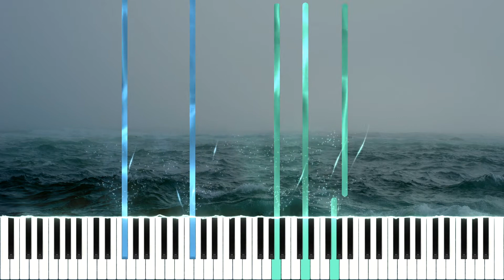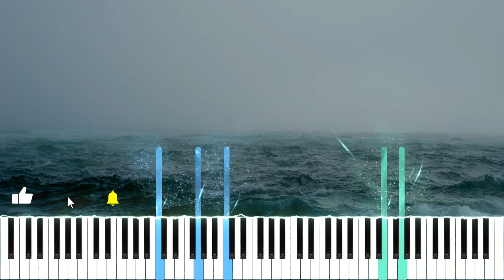Billie Eilish - Happier Than Ever - Piano Tutorial (Piano Cover + Sheets)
If you enjoyed my piano cover, I'd love if you could hit "like", and if you want to know when I'm releasing more music, please feel free to click the subscribe button :)

Let me know if you have a song suggestion in the comments!